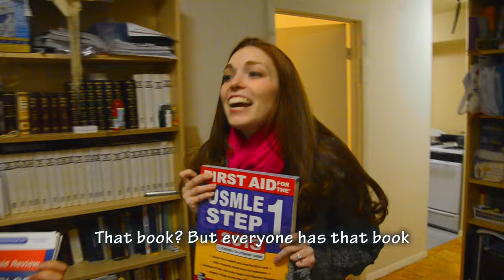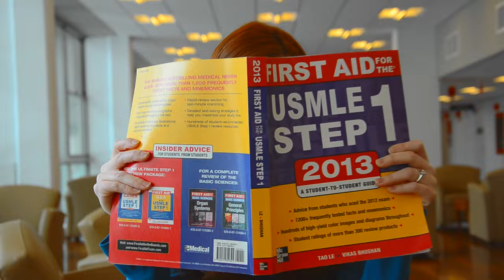"Hell (Little School)" - Med School Parody ("Belle" from Disney's Beauty and the Beast)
Albert Einstein College of Medicine Class of 2016 Presents - "Hell", a parody of "Belle" from Disney's Beauty and the Beast